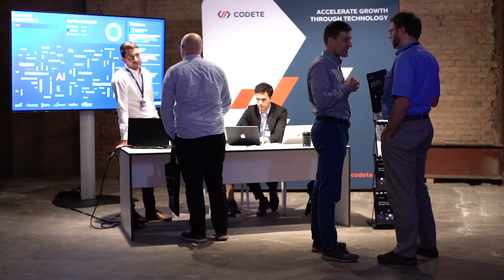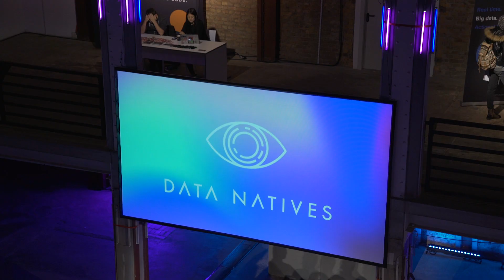Data Natives | 15-17 November 2017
Thank you for being part in Europe’s premier event for the data-driven generation! The conference took place from 15-17 November with 1500 attendees, 110 speakers, 18 panels, 12 workshops and 70-plus talks. The conference focused on data-driven technologies and how they are fuelling innovation in integral parts of society such as Mobility, Health, and Government, and featured some of the world’s leading experts and influencers in the fields of artificial intelligence (AI), machine learning and the Internet of Things (IoT).